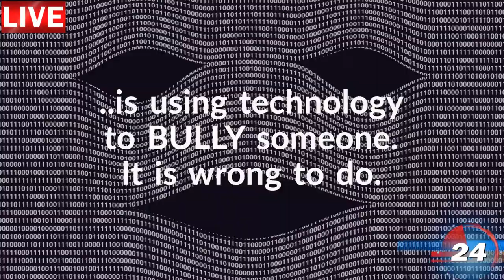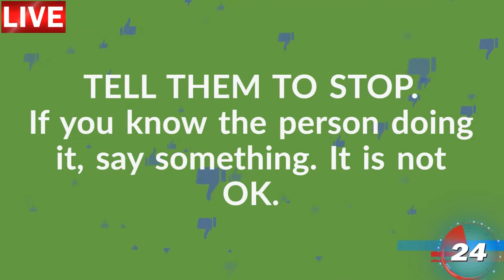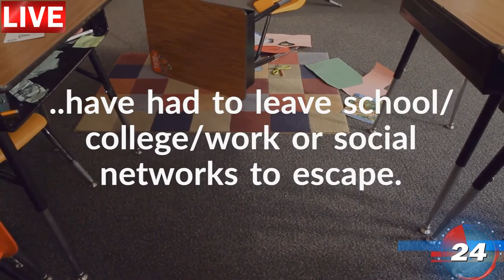Cyberbullying - Awareness film by Carly Davis and PC 1942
Made by Nuneaton Safer Neighbourhood Officers - edited in Officer's own time.
**Non-official film** (i.e. not supported by Warwickshire Police).
Made for local officers and key partners, groups and agencies to share with young people to highlight issues around "CyberBullying"